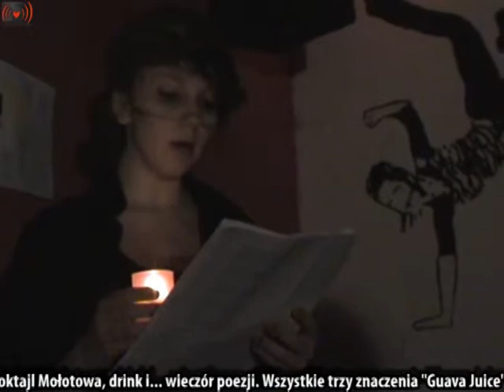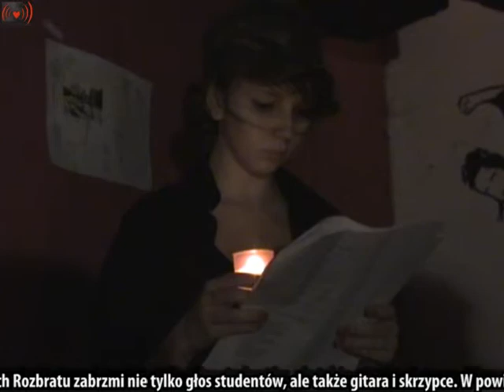Anti Apartheid Poetry at Squat Rozbrat (2c)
Guava Juice (Vol.2)
Poetry evenings dont present their audience with life-threatening situations often (enough). Guava Juice is different.
The words of South African Struggle poets travelled, from pencil-scribbled notebooks in decrepit shacks, through the desperate hands of illegal publishers of the 1970s, over the African continent, to the minds of engaged students and into the hearts of the packed audience that attended the premiére of Guava Juice. But this event presented a lot more than just metaphor and meter. Crossing the line between audience and performer, poetry stepped off the page to present something of the reality lurking behind stanzas like
We bring you the grammar of violence
and the syntax of destruction
from the tradition of our firearms
you will hear the verbs of retribution
stuttering.
(Breyten Breyenbach, Language Struggle)
As is to be expected, the prevalent atmosphere of the works of poets like Keorapetse Kgositsile, Mongane Wally Serote, Mazisi Kunene and Breyten Breytenbach from this period is desperate, angry and verging on reactionary violence. But every so often silver lines shine through clouds of rage and despair to illustrate the power of literature to transcend time and politics. Charles Mungoshis If you dont stay bitter and angry for too long is accompanied by a lingering violin that says more about the experience of exile than any returning politician ever could, while his words remind us that revolution is but a means to an end:
the pained look of your father
a look that took you all these years
and lots of places to understand
the bantering tone you used with your
grandmother and their old laugh
that said nothing matters but death
If you dont stay bitter
and angry for too long
you might finally salvage
something useful
from the old country.
Standing ovations and wolf whistles are more often the property of rock festivals and football games than poetry evenings. When a young audience reacts to a spoken word programme with shouts of encore, those who believe in the power and value of language take heart.
This is why we have decided to offer a repeat performance of Guava Juice, on Thursday, the 25th of March (further details below). Entry is free. Guava Juice will be served.